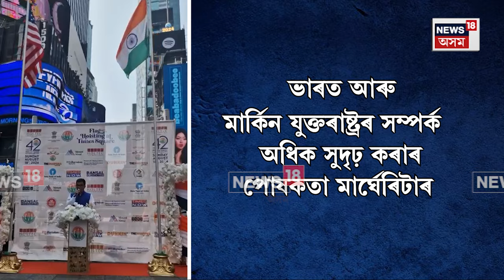Pabitra Margherita | মাৰ্কিন যুক্তৰাষ্ট্ৰত পবিত্ৰ মাৰ্ঘেৰিটাৰ ভাৰতৰ স্বাধীনতা দিৱস উদযাপন | N18V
নিউয়ৰ্কৰ ভাৰতীয় উপ দূতাবাসত ভাষণ প্ৰদান বিদেশ ৰাজ্য মন্ত্ৰী গৰাকীৰ
প্ৰৱাসী ভাৰতীয়ৰে মত বিনিময় পবিত্ৰ মাৰ্ঘেৰিটাৰ
নিউয়ৰ্কত ৰাষ্ট্ৰীয় পতাকা উত্তোলনতো অংশগ্ৰহণ মাৰ্ঘেৰিটাৰ
ভাৰত আৰু মাৰ্কিন যুক্তৰাষ্ট্ৰৰ সম্পৰ্ক অধিক সুদৃঢ় কৰাৰ পোষকতা মাৰ্ঘেৰিটাৰ
প্ৰৱাসী ভাৰতীয়ৰ আমেৰিকা নিৰ্মাণত অৱদানৰো শলাগ লয় মাৰ্ঘেৰিটাই